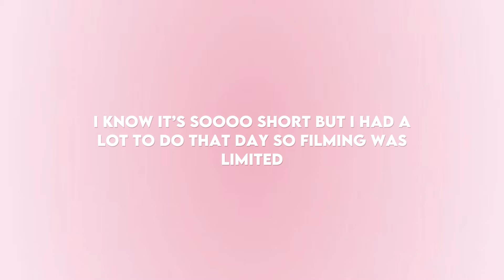BIRTHDAY VLOG🩷: hosting my birthday lunch , going out w friends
౨ৎ𝑲𝑬𝑬𝑷 𝑼𝑷 𝑾 𝑴𝑬౨ৎ

MUSIC

comment 💐if you’rec seeing this and I’ll know you’re a real one.